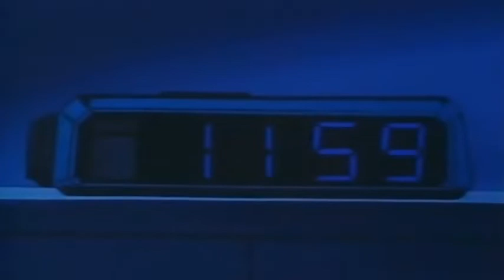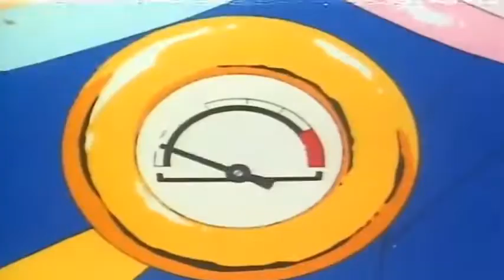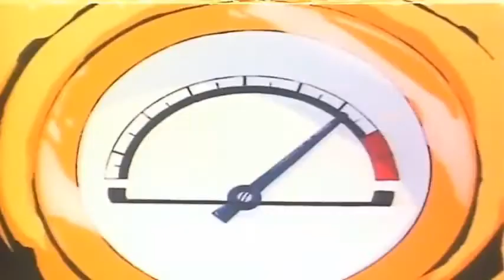Knight Ramune รามูเนะ เจ้าหนูอัศวิน ตอนที่ 10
เด็กหนุ่มธรรมดา บาบะ รามุเนะ อายุ 10 ปี เด็กติดเกมตัวเทพ วันหนึ่งเขาได้ซื้อเกมส์ประหลาดมาจากเด็กสาวแปลกๆที่ชื่อ “มิลค์” ในราคาเพียง 10 เยน เกมนั้นมีชื่อว่า “คิงส์สกัชเชอร์” หลังเปิดเกมส์เล่นจนจบ100% จึงถูกดูดเข้าไปในโลกที่ชื่อว่า “ฮารา ฮาร่า เวิลด์” ในนามของอัศวินในตำนาน “รามูเนส” (รุ่นที่ 2) และคู่หู ทามะคิว (ตัวกลมๆ เกาะอยู่บนไหล่ของรามูเนะ) ใช้ในการเรียกหุ่นยนต์ “คิงส์สกัชเชอร์”

และในดินแดนแห่งนี้ก็จะมีพ่อมดผู้ชั่วร้าย “ดอน ฮารุมาเกะ” ที่ได้ปลุกเหล่าสัตว์ประหลาดมาทำลายอาณาจักรแห่งนี้ และรอเวลาที่สุดยอดจอมมารตื่นขึ้น รามูเนสจึงต้องออกตามหาเหล่าผู้กล้า

ติดตามตอนต่อไปได้ทุกวันอาทิตย์ (อย่าลืมกดติดตาม และกระดิ่งเพื่อติดตามตอนใหม่ไว้ด้วยนะครับ)